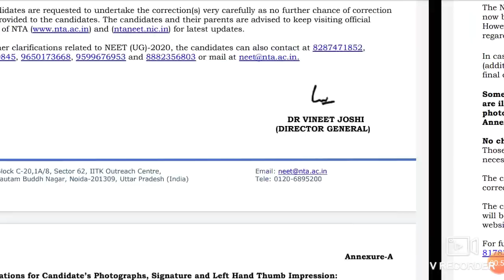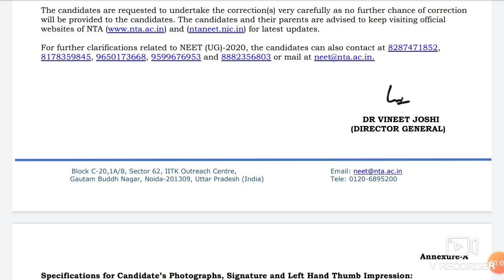Neet Exam 2020 || New notice by NTA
In this video I telling about the Neet Exam 2020 || New notice by NTA

Harsahay Chopra